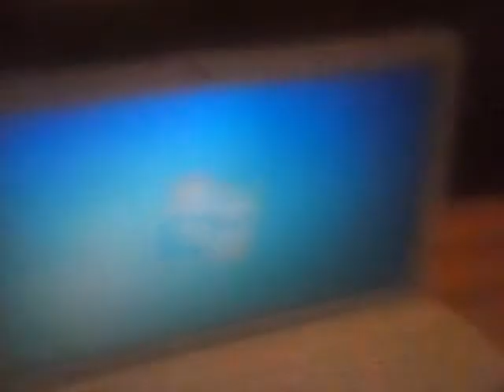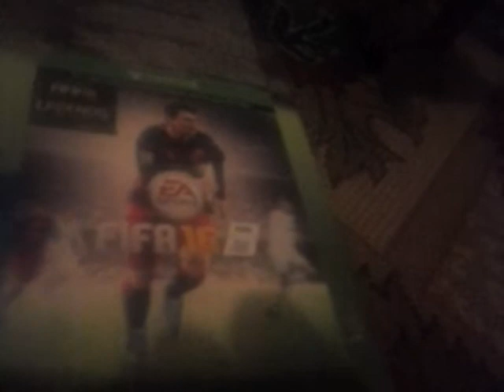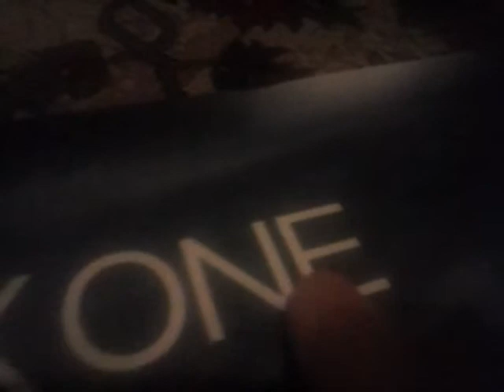Provacari nebune cu mandarine